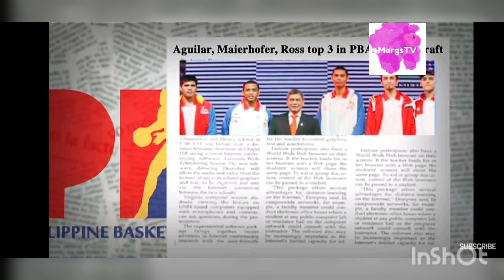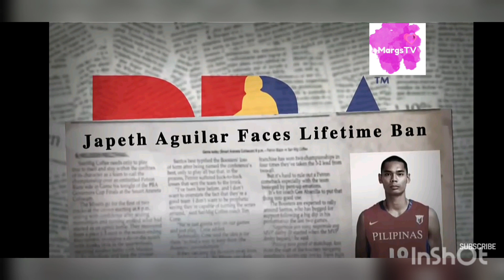Ginebra Stories :Margs TV presents (The Rise of Japeth Aguilar)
A mini movie about Japeth Aguilar becoming a superstar :)

non copy right bgm music :)